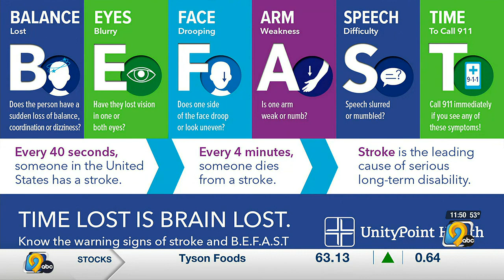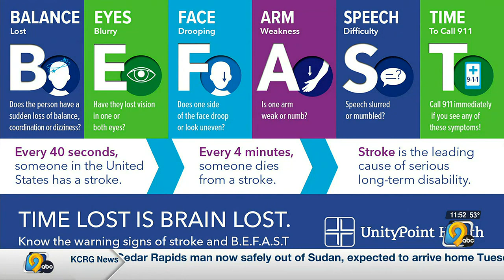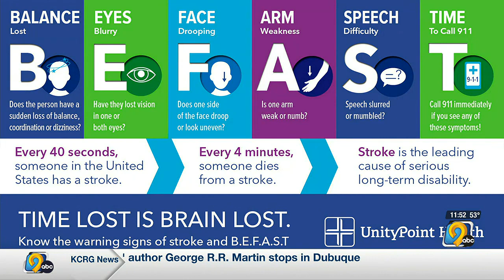What you need to know about strokes, what to do if someone is having a stroke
The American Stroke Association reports stroke is the fifth most common cause of death, and it's a leading cause of disability.